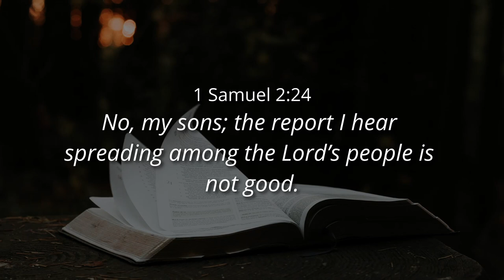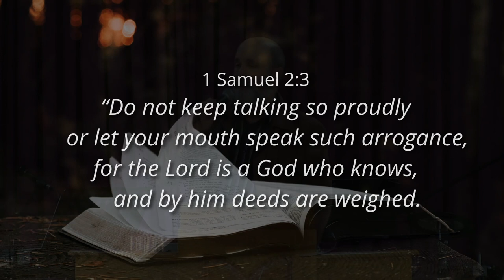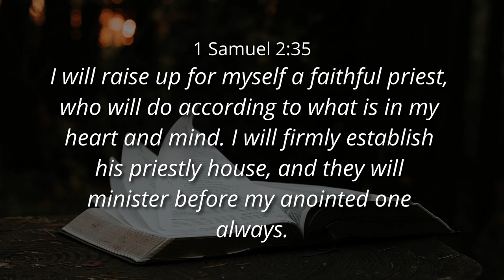DISCIPLINE: A KEY FOR A DIVINE DESTINY - Ps. Cornelis van Heyningen